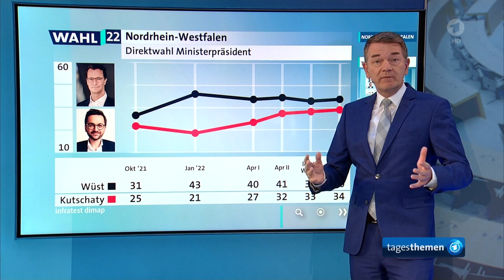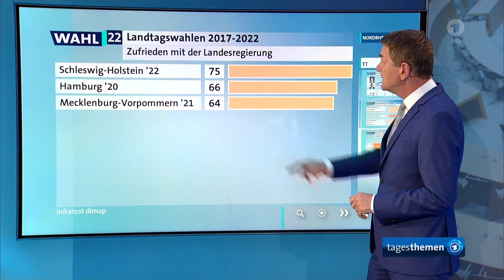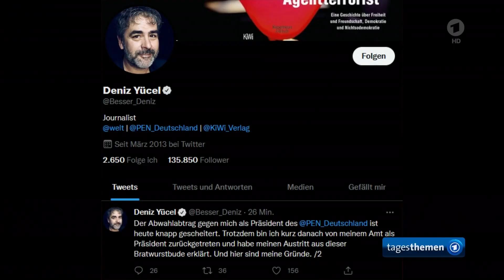tagesthemen 21:45 Uhr, 13.05.2022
Themen der Sendung: G7-Außenminister bekräftigen bei Treffen am Weißenhäußer Strand Unterstützung für Ukraine, Getreide statt Viehzucht: Wie schnell Bauern umbauen könnten, Kämpfe in der sudanesischen Provinz Darfur flammen wieder auf, Die Meinung, NRW vor der Wahl - Abschlusskundgebungen der Spitzenkandidaten, Weitere Meldungen im Überblick, PEN-Präsident Yücel tritt zurück, Das Wetter